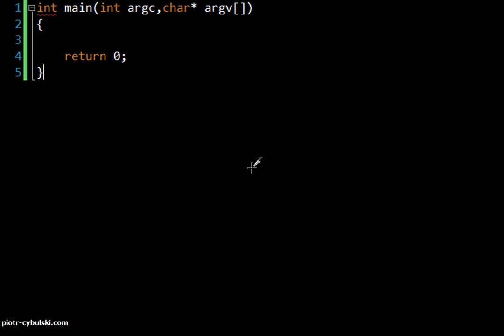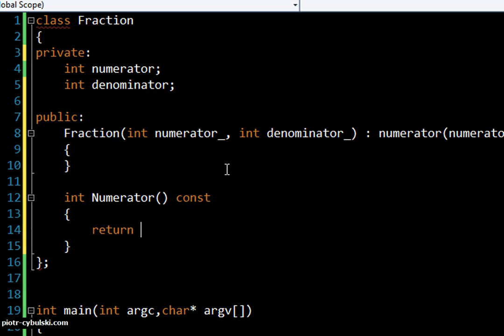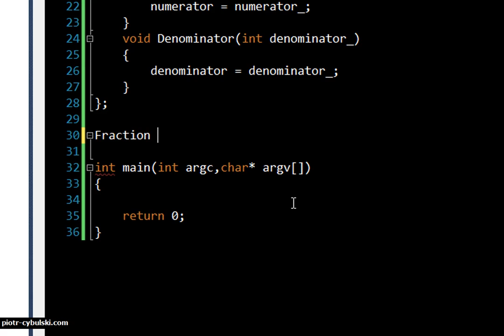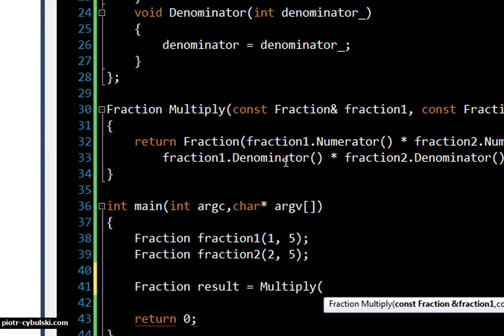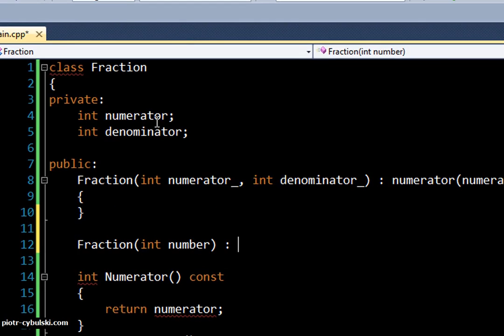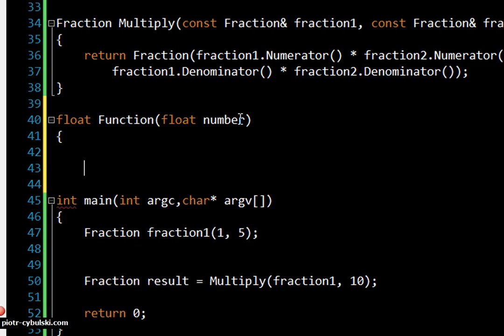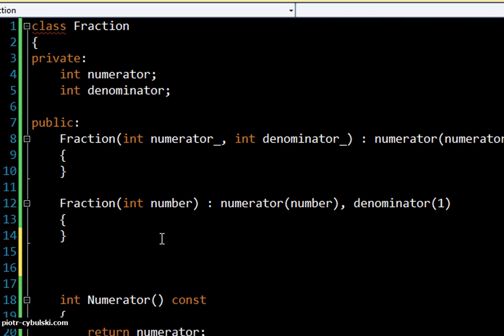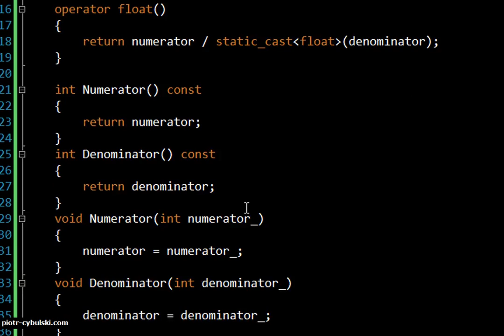C++ Lekcja 25. Konwersja typów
W tym odcinku przedstawiam dwa sposoby konwersji obiektów: poprzez konstruktory konwertujące oraz operatory konwersji.